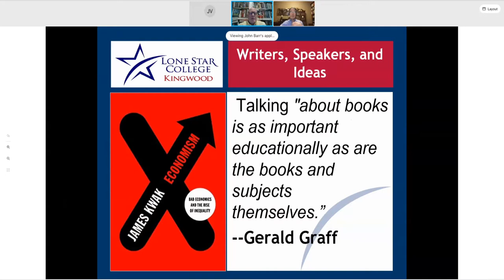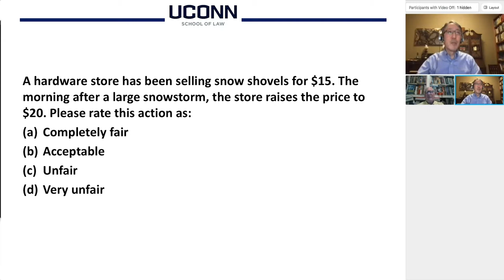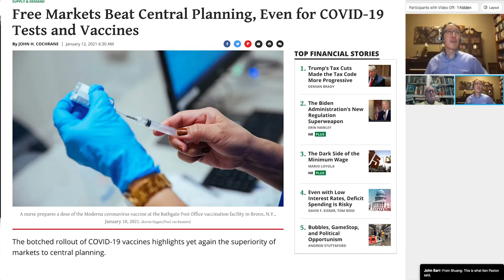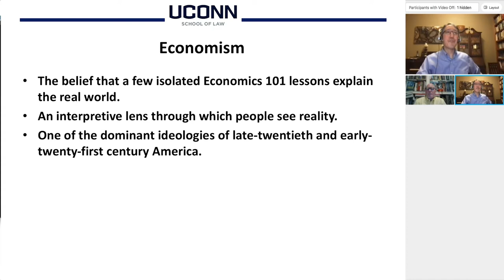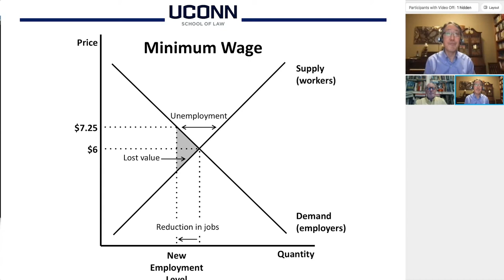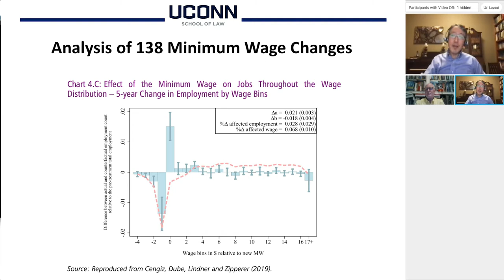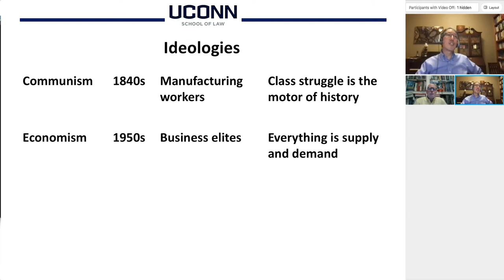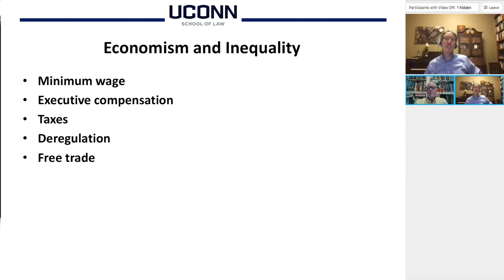Snow Shovels, Vaccines, & Inequality with James Kwak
Presented by James Kwak, Writer, Professor at the University of Connecticut School of Law, and Chair of the Board for the Southern Center for Human Rights

Kwak explores one of the central themes of his book:  the idea that the competitive market model taught early in Economics 101 has become disproportionately influential in our contemporary and political and intellectual culture, raising the question of what would constitute a richer and more realistic understanding of economics and the economy.